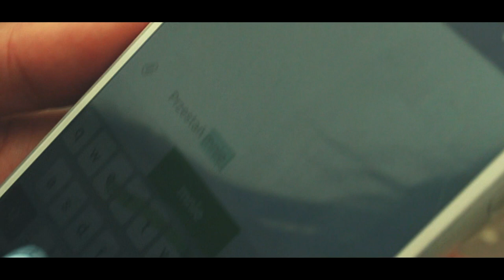Lovi - Licealistka (official video) 2016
Ustaw Jako sygnał oczekiwania na połączenie Licealistka

SMS o treści : LOVI2

na numer - 80833

Abonament: Play (Muzyka na Czekanie) – 2 zł, Plus
(Czasoumilacz): 2,02 zł
 T-Mobile (Granie na Czekanie Bez Limitu) – 4,99zł
Orange (Halo Granie Bez Limitu) – 4 zł
(opłata techniczna 2 zł dostęp do utworów 2 zł), reg. halodzwonek.pl

Najnowszy Teledysk !

Zapraszam do  subskrypcji kanału !!!   oraz polubienia  Fanpage-ów :)

Tekst piosenki:

1. Ta dziewczyna to właśnie aneta
Najpiękniejsza w liceum kobieta
Ma piękne, długie, zgrabne nogi
Ja cały czas myślę tylko o nich

REF: Bo ta dziewczyna jest właśnie taka,
Że nie chce byle jakiego chłopaka
Mieć ją to szczęście jak w totolotka
Licealistka jest piekna i słodka

2. Wszystkie dziewczyny jej zazdroszczą brania
Ona taki dar ma do przyciągania
Jej błękitne jak ocean oczy
Za jedno jej spojrzenie każdy w ogień skoczy